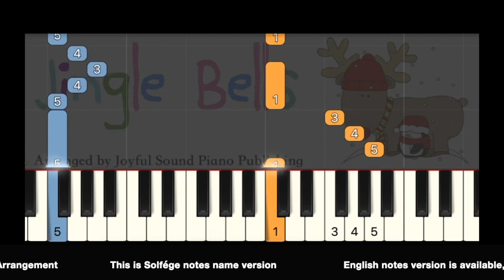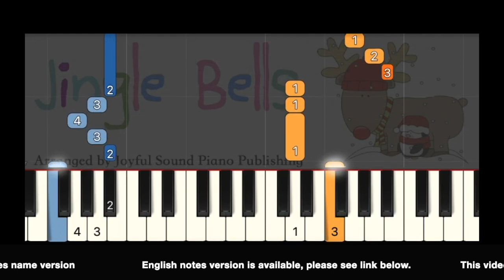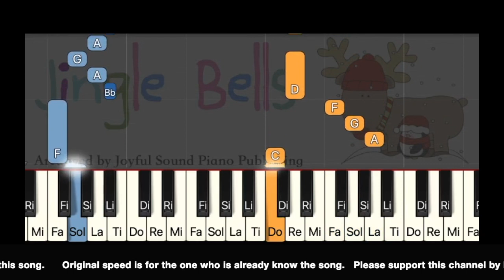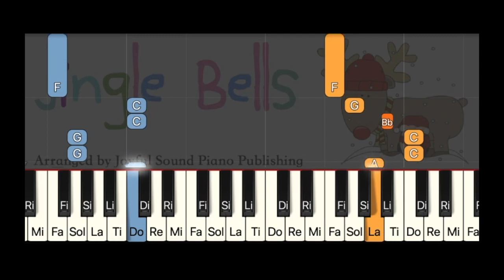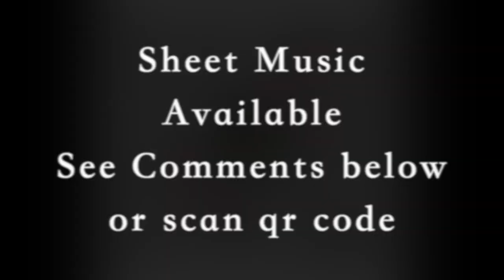Jingle Bells_F major 05_Slow speed_Solfége notes_3 easy videos_Sheet music_Piano online lessons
This is in C major with Solfége Notes Name.  Includes 3 easy learning videos. #1 Fingering only, #2 Notes name with fingering, #3 Notes name only,
This song has transposed to different keys. You can try out from C major keys first.

Piano learning discussion group. You can ask any piano learning related question.

If you are a piano teacher, please consider to join piano teacher's only discussion group. In these group, we can share ideas and teaching experience.

This video is helping piano players play with confident. Very easy follow finger numbers and notes name are marked.          Available in English and Solfége notes name version.